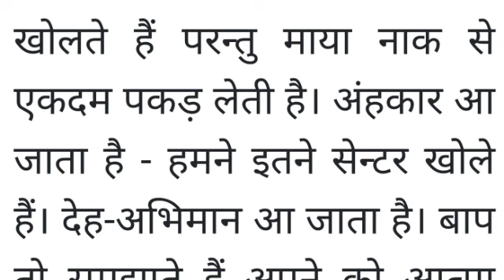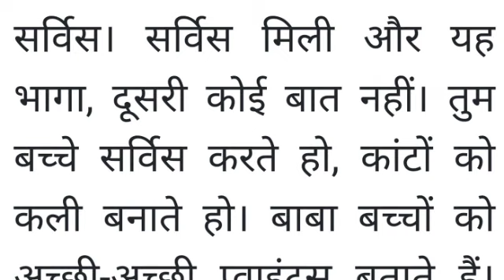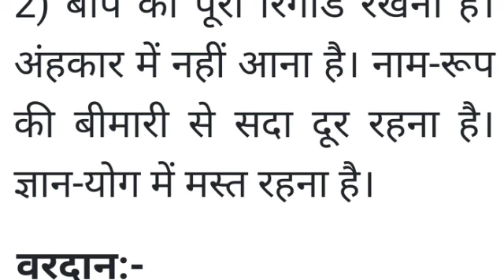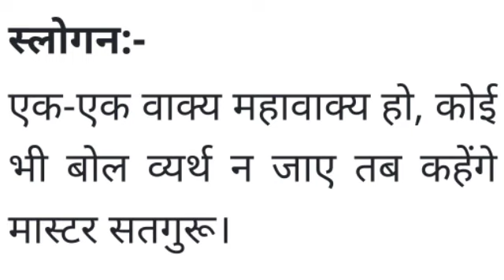आज की मुरली 17अगस्त 2023/Aaj ki Murli